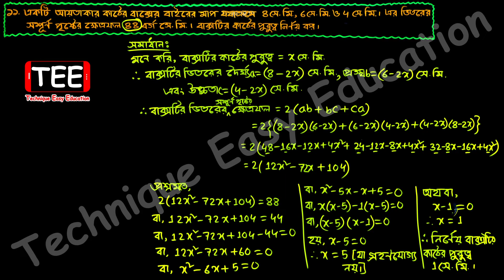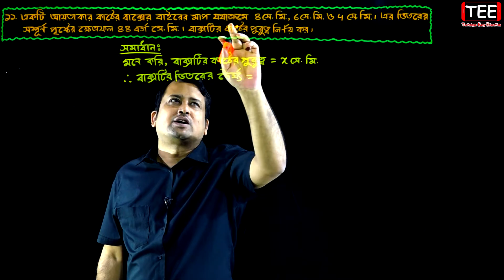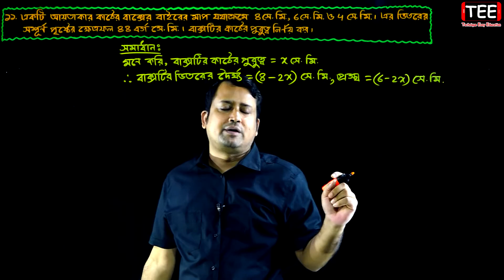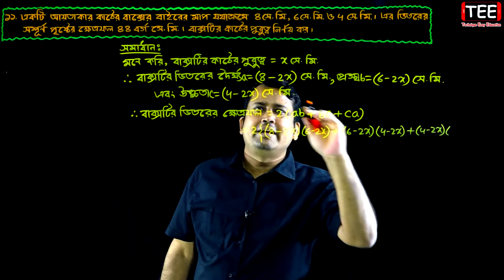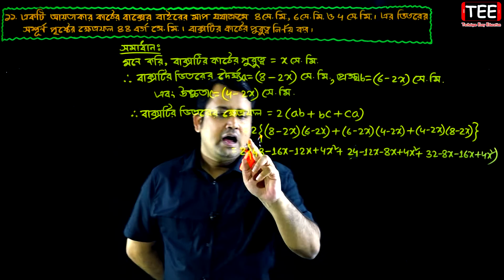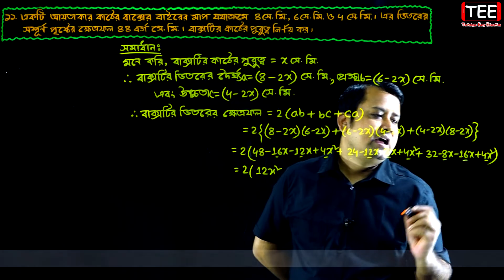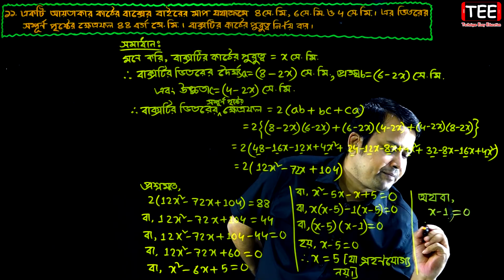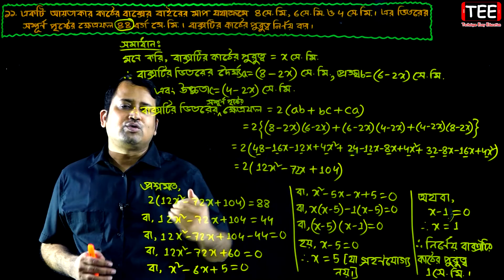পর্ব-৮ || অনুশীলনী ১৬.৪ || পরিমিতি || নবম-দশম শ্রেণি গণিত || SSC Math Chapter 16.4 || Sumon Sir